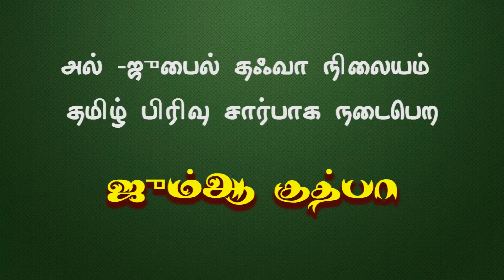மன நிம்மதி தரும் மாமறை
ஜும்ஆ குத்பா
உரை  :  மௌலவி M.N. முஹம்மது நூஹ் மஹ்ழரி
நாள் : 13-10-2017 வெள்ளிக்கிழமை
இடம் : போர்ட் கேம்ப் பள்ளி,
அல்-ஜுபைல், சவூதி அரேபியா